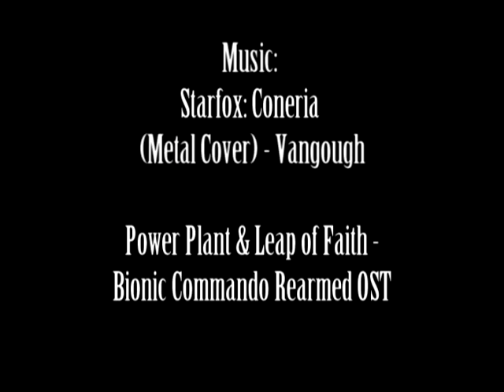How to make: A Splint Bracer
Here's how to make a splint bracer relatively quickly and cheaply out of some basic materials you can find at your local hardware and pet store. Enjoy